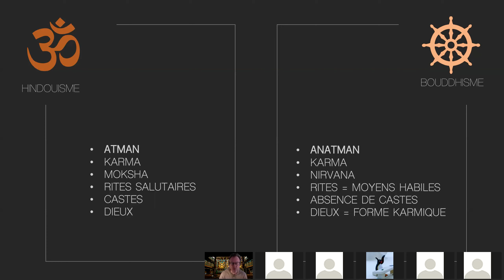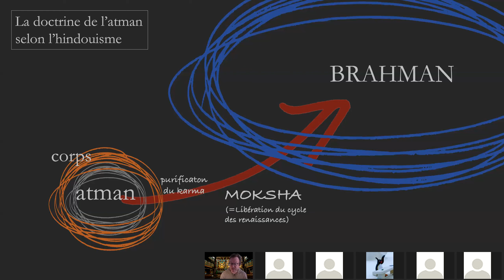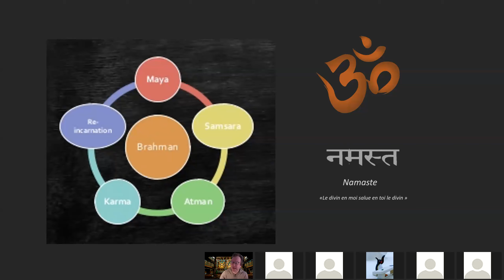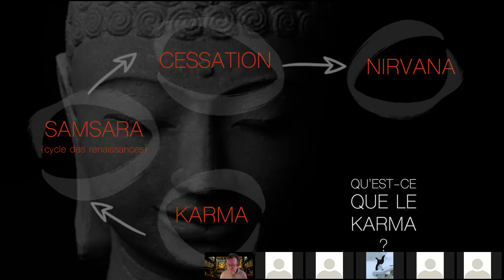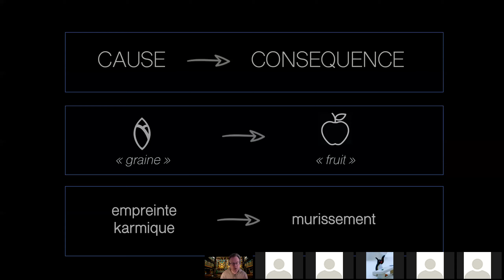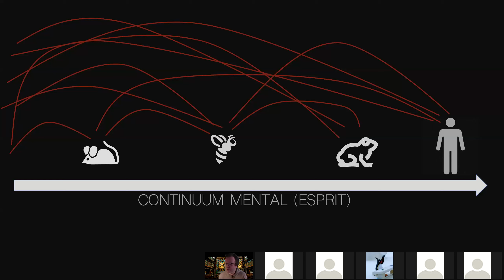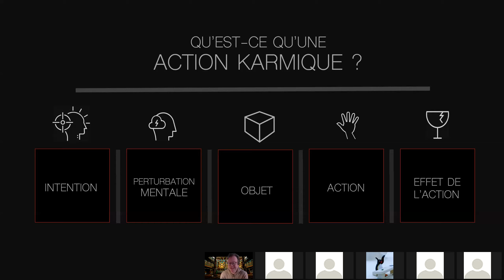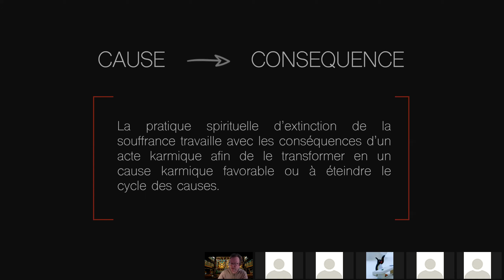Bouddhisme Qu'est ce que le Karma ?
Zoom Histoire et science des religions.
Eléments sur les convergences/divergences entre hindouisme et bouddhisme, centrée dans un deuxième temps sur la question du karma.